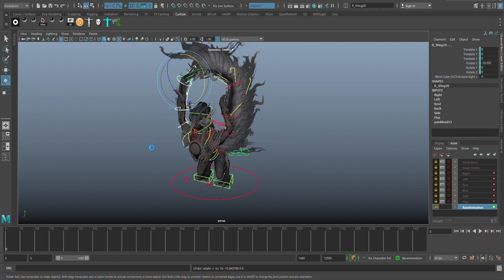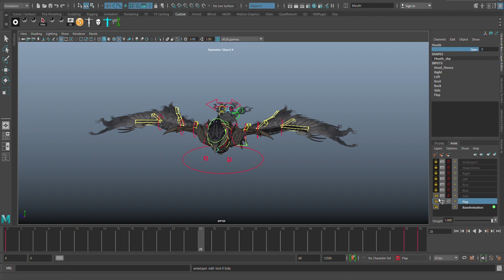Creature Rigging || Maya